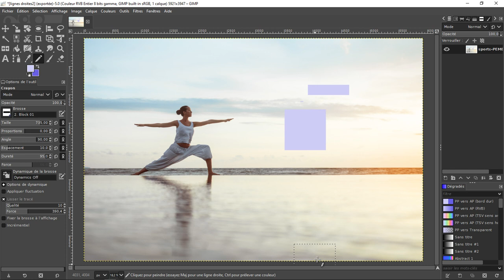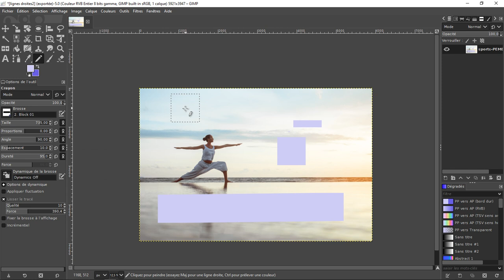GIMP 2.10 : Lignes Droites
Comment dessiner une ligne droite avec gimp.

Ce tutorial en français permet de réaliser n'importe quelle ligne droite à l'aide du logiciel de graphisme libre GIMP en version 2.10.18

Bon tuto à vous et à bientôt.